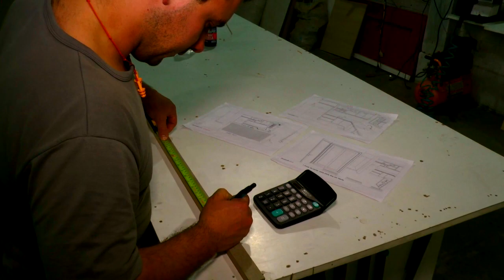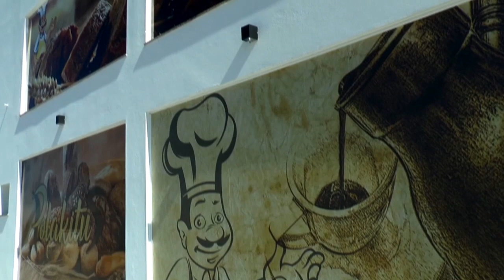No Programa Lagoa Mais de hoje, o jornalista Voltaire Santos informa para Tapes e Região